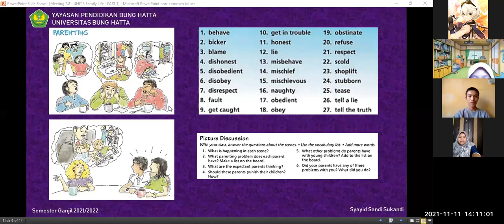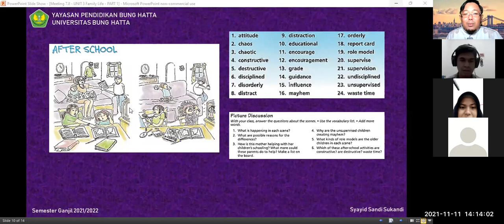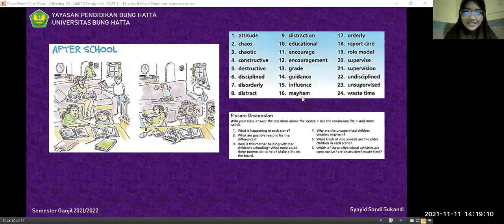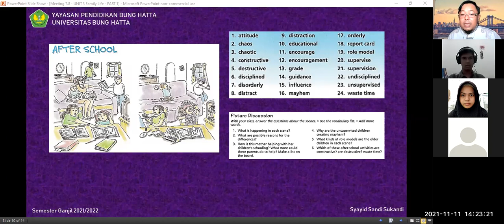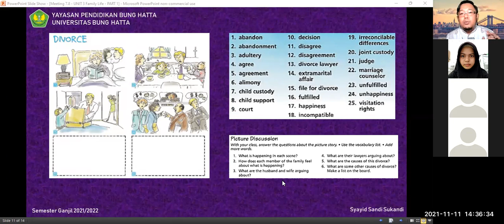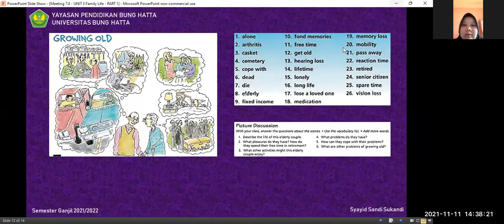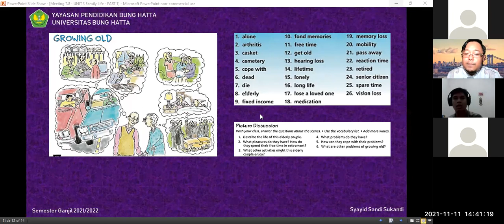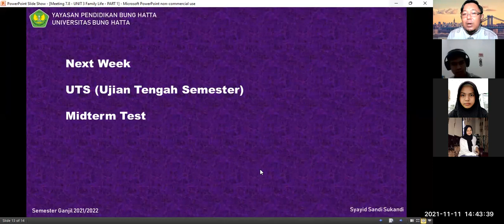[8] Session 2 | ENGLISH Conversation 1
This video is a recorded online process of teaching and learning of English Conversation 1 course at Bung Hatta University. The topic of this video is Family Life. Students learn important words that relate to sub-topics in Unit 3 (Family Life) of Daily Conversation Book 2.

Padang, November 11, 2021.